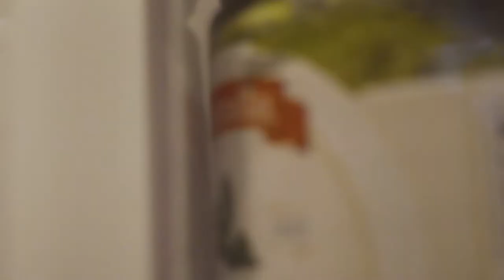Hayden Tyler Reviews Arbor's Cosa Nostra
Arbor Snowboards spent two years making a movie entitled Cosa Nostra and we spent two months trying to get 11-year-old Hayden Tyler to watch and review it. The results are hilarious so watch and learn!